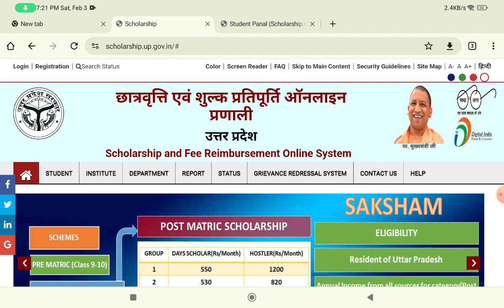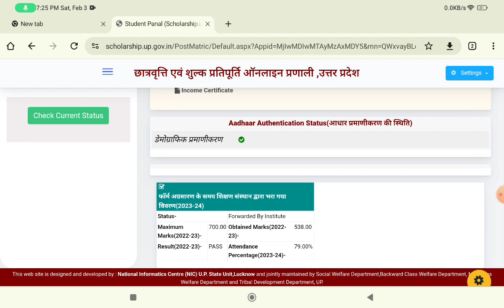up scholarship status check kare | up scholarship how to check status | UP Scholarship Latest News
Course Select Problem in Up Scholarship | select course problem in up scholarship | up scholarship